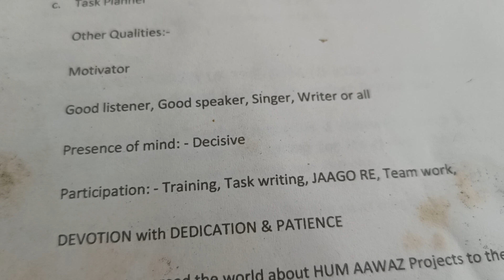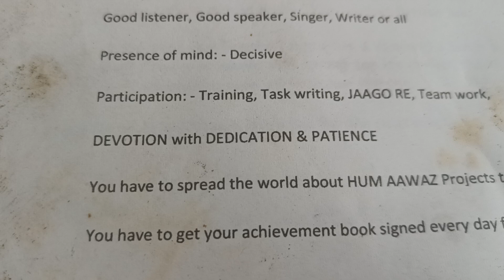qualities_of_a_cadet 🪖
विद्यार्थियों आप लोग देखो आपने इनमें से कौन कौन सी क्वालिटी है